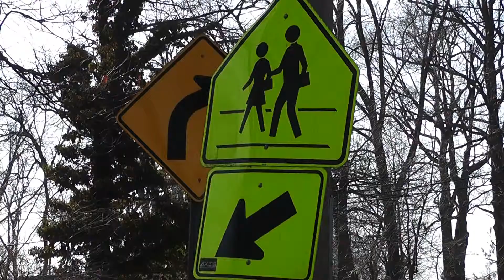Roton Safe Routes to School Project Gets Public Input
Warmer weather makes it comfortable to walk to school. But some Roton Middle School parents are concerned it may not be safe.  "I want my kids to walk to school but they can't because it's not safe," said Margee Aldrich, a Roton Middle School parent.  Wednesday evening, the Department of Public Works hosted a public information session about the proposed Safe Routes to School Project for Roton Middle School. "You don't want to spend money designing a project and getting it out there and advertising it and starting construction and people say, 'what are you doing? We don't want this or it should be this way.'", said Department of Public Works Senior Engineer Michael Yeosock.  The proposed plan will include improvements to pedestrian safety and traffic calming measures, like flashing lights, speed indication signs, and an extra lane exiting the school, which raised some concerns. "That seems like an awful lot of watching and then you add the kids to that mix. That seems like a lot of congestion or possible accidents happening."
"There is going to be a stop sign. It's common sense. It's paying attention to what you are doing. By putting that [extra] lane in, we think we are going to reduce the aggravation factor. That's what makes people take a chance," responded Richard Linnartz, Principal Engineer for the Department of Public Works.
Some parents were in support of the proposed improvments. Michelle Capece, a Roton Middle School parent said, "I would really like my two boys and daughter who is coming here next year to be able to ride their bikes and walk to school. Today I don't allow it because of the traffic. I think it will be a year round effect, I hope it would be."  The project is expected to cost approximately $450,000 which will be funded by federal assistance. The project will go before the Common Council on April 8th.